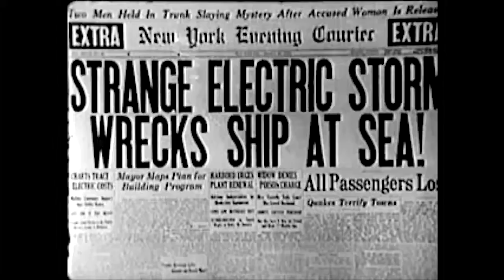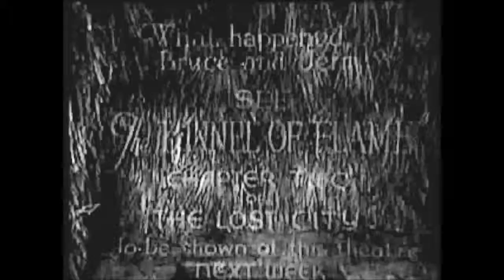The Lost City Chapter 1 Living Dead Men mp4